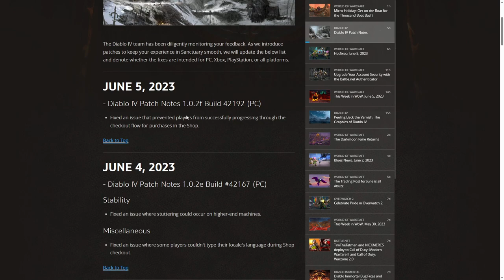TildeShambles - Diablo IV - Part 7